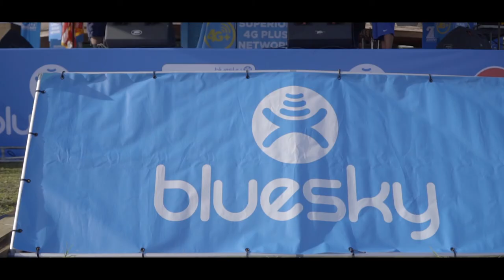Bluesky 20th Birthday Bash!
Thank you American Samoa for coming out to our birthday bash and celebrating our 20th Birthday with us! Special shout out to George Veikoso aka Fiji and the crew for making it even more memorable one for us!